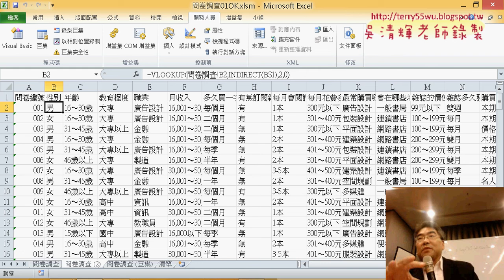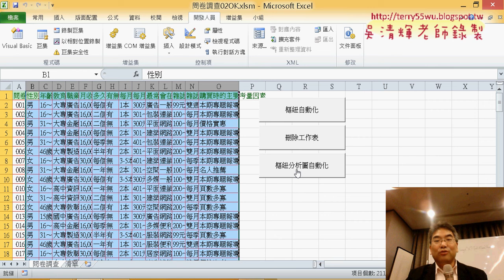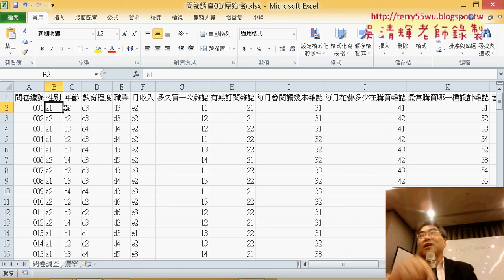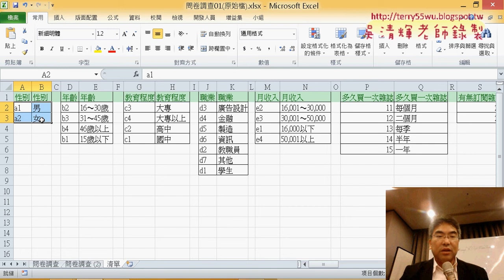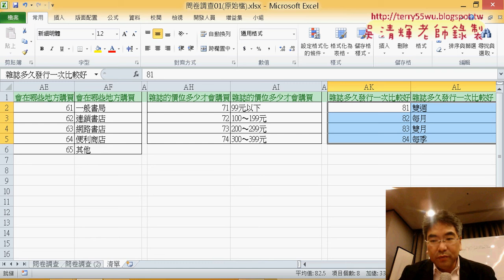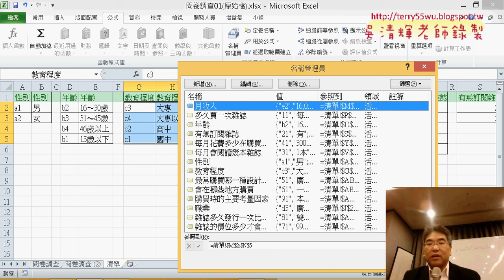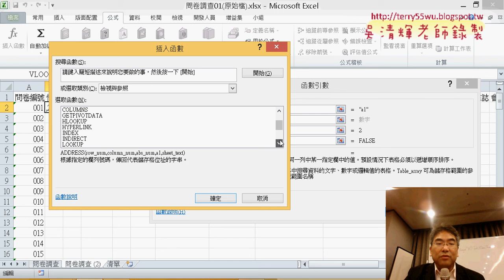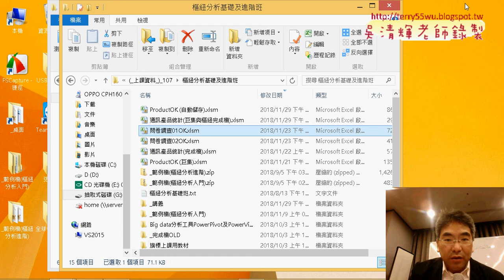09 問卷調查資料正規化使用INDIRECT函數